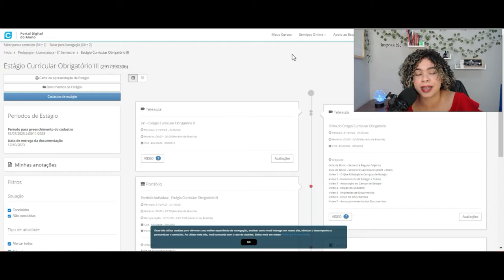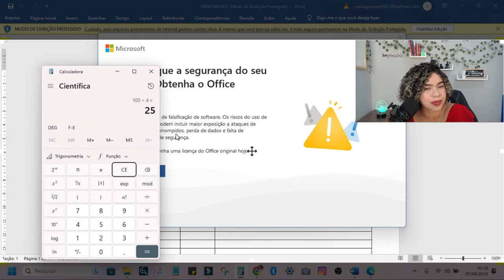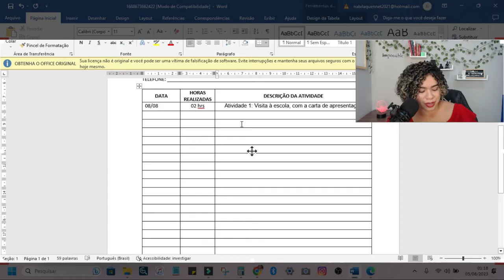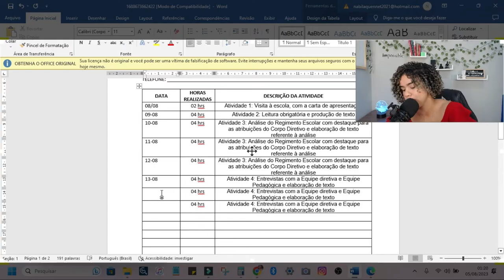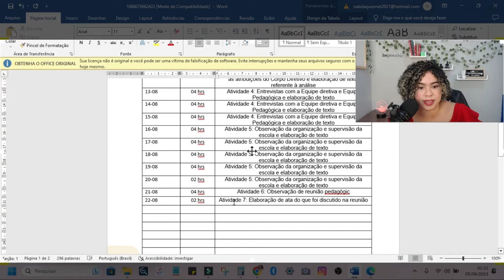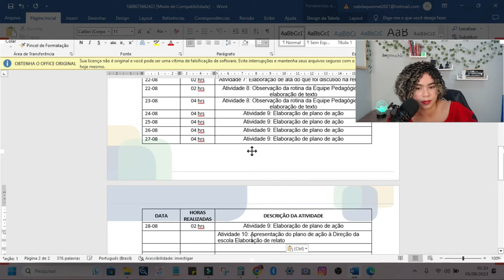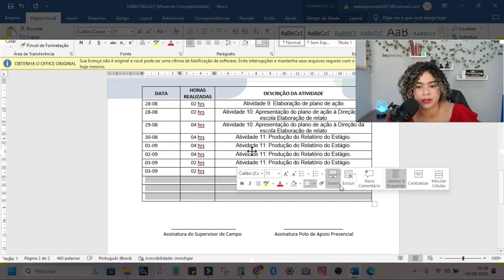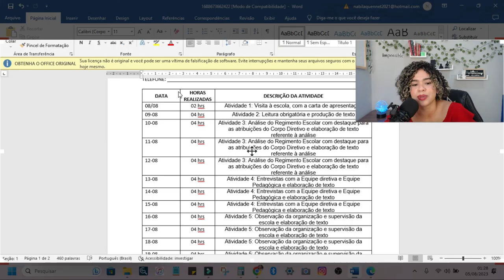FICHA DE ACOMPANHAMENTO ESTÁGIO 100 HORAS - GESTÃO | TODOS OS CURSOS DE LICENCIATURA - PASSO A PASSO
me siga nas redes: @NabilaQuennet